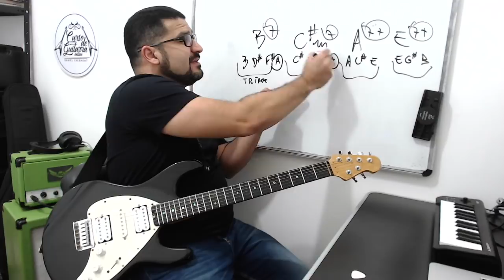ARPEJOS - AULA DE GUITARRA